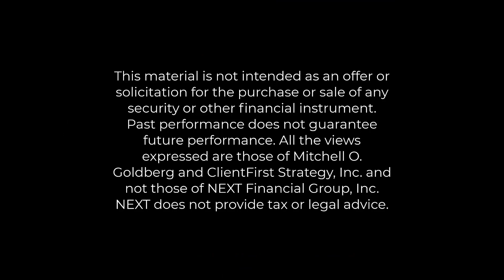After the big year end rally of 2023, is it time to right-size your portfoli?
Did the stock market give you a second chance?

👍 Turns out 2023 has been a very good year for patient investors. After all, the stock market was starting to look pretty bleak just a few months ago.

If you were close to selling out of your investments because you couldn't take the pain 🙁 of seeing your account go down in value any further, the big yearend rally is your opportunity to fix that.

It may be time to right-size your investment portfolio into one that is aligned with your goals and risk tolerance.

✋ Don't pass up this opportunity.

📱 Here if you want help.